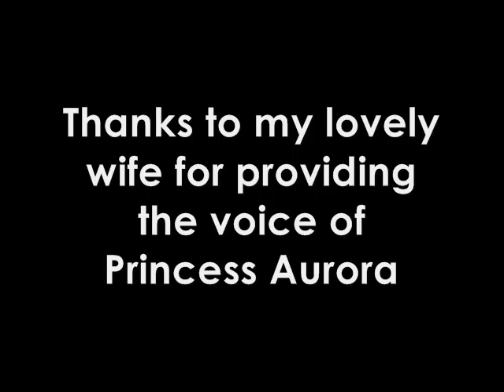Tim Babb's Kingdom Comedy Sleeping Beauty's Crib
In November of 2008, Disneyland re-opened the Sleeping Beauty Castle Walkthrough. BUt instead of just making a video of myself walking through, I found an lost episode of Cribs where Princess Aurora takes us on a tour herself (MTV style). Enjoy!

I'm a comedian. I write what I know. And one thing I know a lot about is Disneyland. I usually end up with far too many Disney jokes in my act. So I've started "Kingdom Comedy." A series of Disneyland related humor for Disney lovers :) Enjoy the twenty-fifth episode!

to see when I'll be doing live stand up near you!